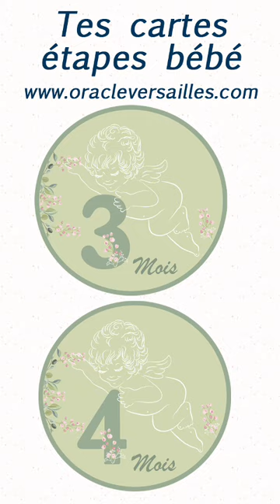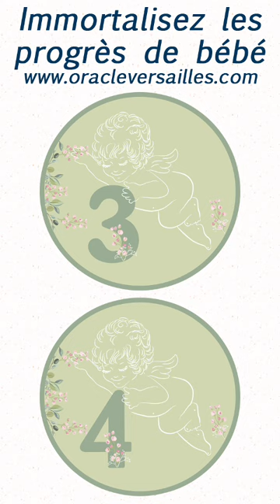Cartes étapes bébé et grossesse numériques à télécharger vert olive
26 cartes, 12 Cartes étapes grossesses + 12 Cartes étapes bébé + 2 cartes texte. Nos fichiers numériques en ligne comprennent 13 feuilles PDF a télécharger et a imprimer instantanément chez toi ou chez ton imprimeur numérique.